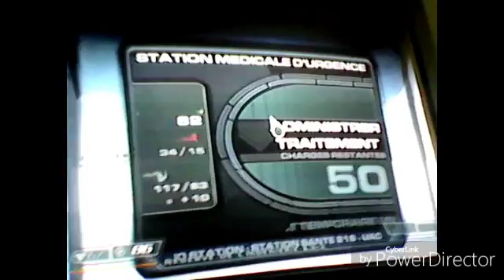DOOM 3 LOST MISSION LABO EXIS 2 PART 1